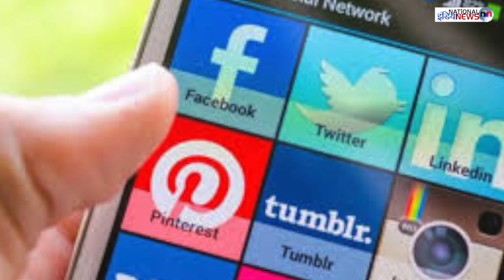अंडरवर्ल्ड के भाई को टिकट बेगुनाहों पर FIR दर्ज?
Anchor- Jyoti
Editor- Geeta Gangwar